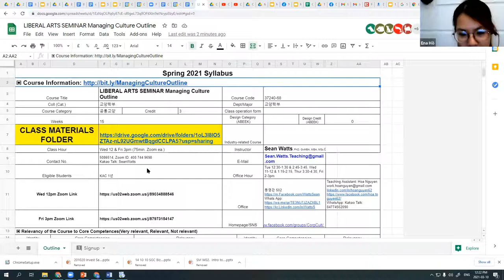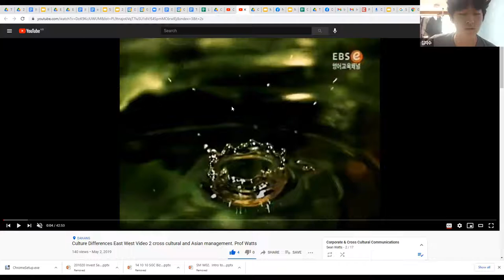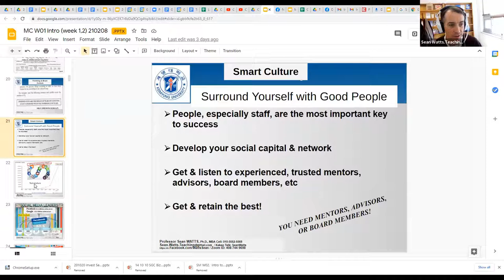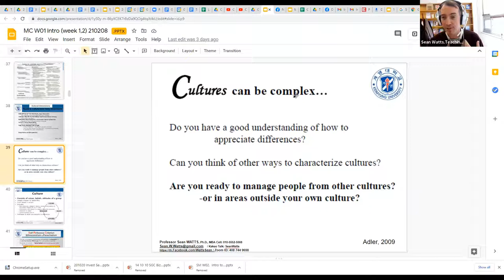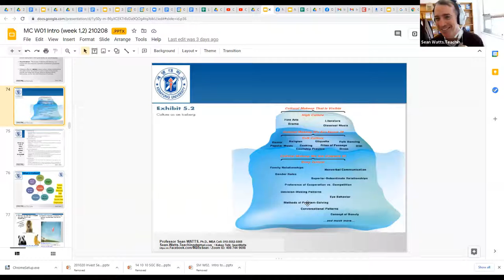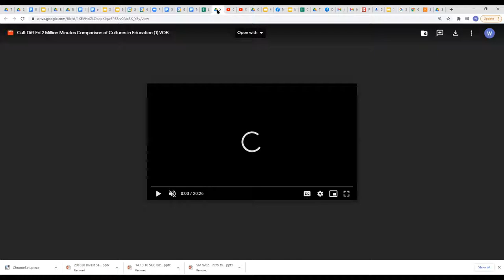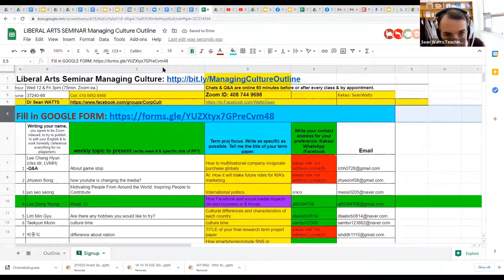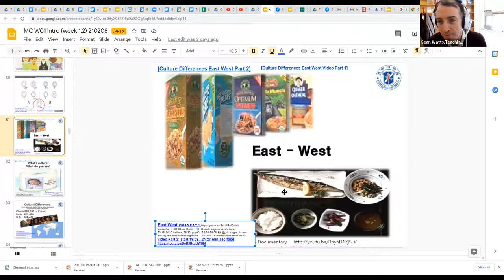MC Class 02 Managing Culture - How Cultural Differences Affect People.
2021 MANAGING CULTURE Class Week 2:
How Cultural Differences Affect People. Business Models, Business Plans, Business Proposals. These videos help achieve international success.

Int'l Mgmt Professor Sean Watts, PhD, MBA
Kakao Talk ID: SeanWatts
Open to lecturing on Int'l Mgmt opportunities.

Thankfully, I've been videoing classes & teaching online for about a decade. I teach International Management, & other classes related to Business, Marketing, and Culture. Professors & executives are eager to join my class activities online! I can pop in to lecture, bring additional professors and executives, and give students more fun, wider views, & a little more global perspective.

Anyone wanting an International Management Professor or a discussion about details, & anyone wanting to interact with classes online, let me know!🧐